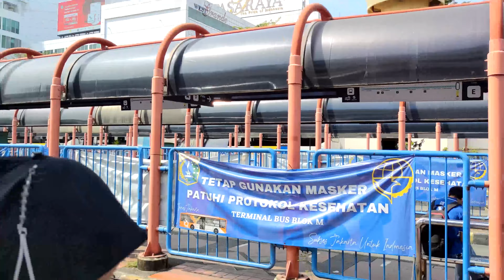Bus Spotting Special Ramadan 2023 | Jalur 2 Terminal Blok M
Hunting bus edisi spesial Ramadan 2023, sembari menunggu Bus 6N untuk ke Kemang.

0:00 1N | Blok M - Tanah Abang
0:18 1C | Blok M - Pesanggrahan
0:28 1N | Blok M - Tanah Abang
0:38 6M | Blok M - St. Manggarai
0:45 1 | Blok M - Kota
1:48 1P | Blok M - Terminal Senen
2:08 7B | Blok M - Kp. Rambutan
2:15 7B | Blok M - Kp. Rambutan
2:36 6N | Blok M - Ragunan (via Kemang)

Follow Instagram: @oftopics